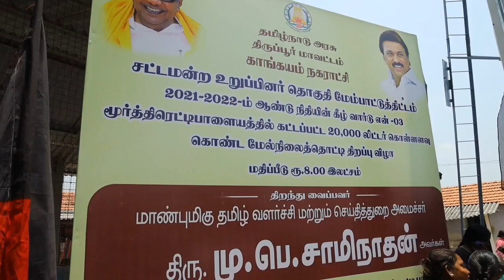ரூ.20¼ லட்சத்தில் குடிநீர் திட்டப்பணிகள் தொடங்கி வைத்தார் அமைச்சர் மு.பெ.சாமிநாதன் AMRUTH2.0 SCHEME